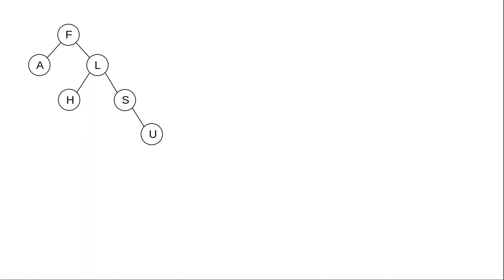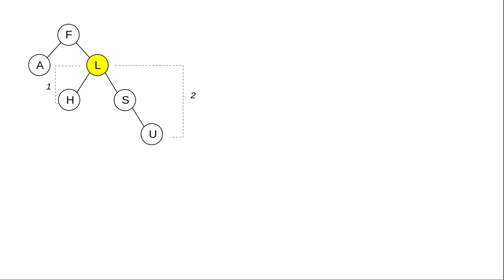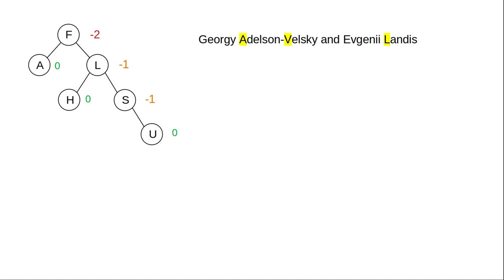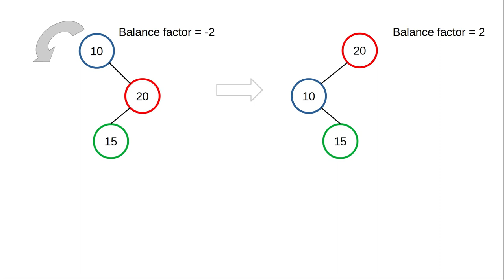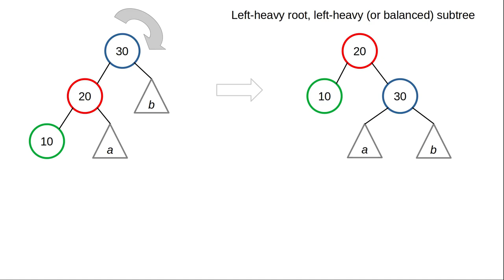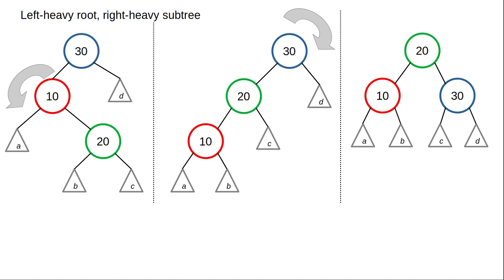The AVL Tree Algorithm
An overview of how the AVL algorithm keeps a binary search tree in balance. but does not go into as much detail as that video does.